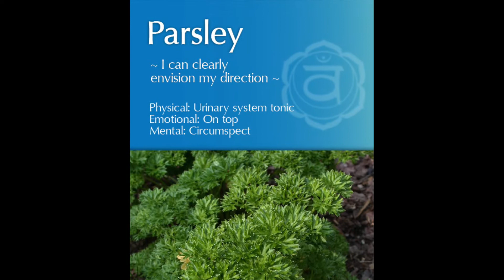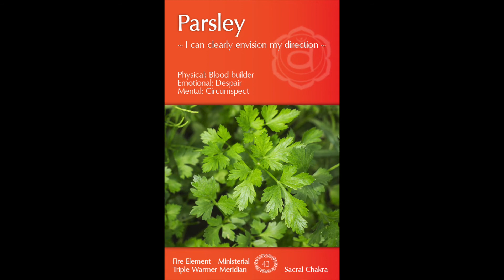Parsley*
Parsley - I can clearly envision my direction